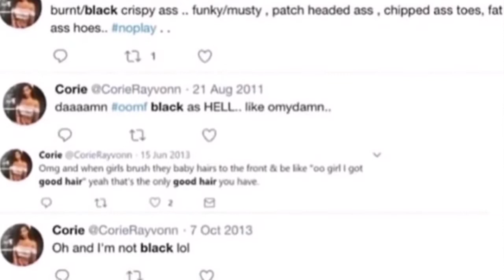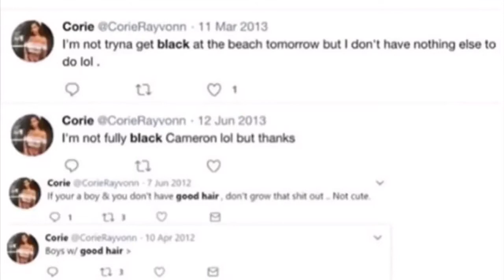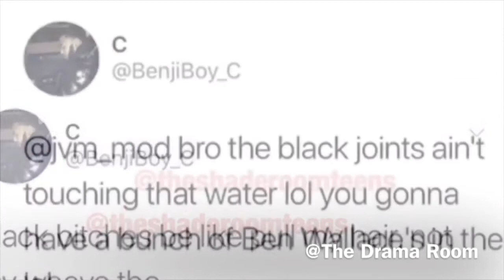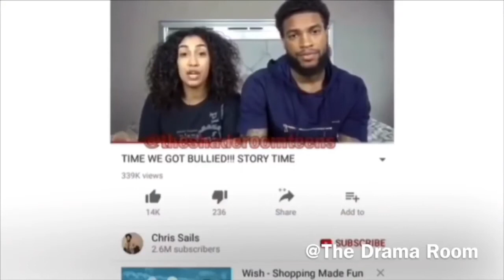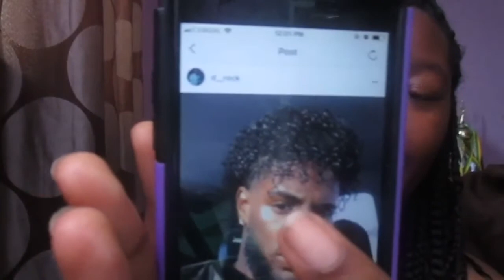REACTING TO QUEEN, CLARENCE AND CORIE RAYVON’S “RACIST” Tweets + Pictures and Videos || Attesha S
I am not bashing no one in this video it’s just my opinion on the situation 😊 I love and still watch all the people that are mentioned in the video ❤️